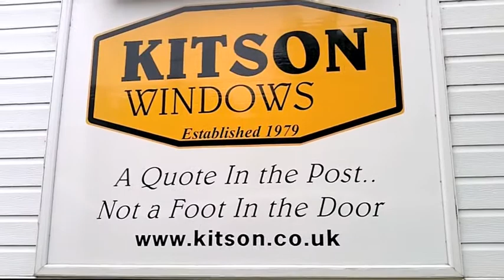Kitson Trade Windows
From the point of view of the trade customer or specifier, the best profile system can sometimes be let down by the standards of the fabricator.

Kitson Windows is the type of company that is difficult to find these days in any industry, let alone ours. It offers the stability of being established since 1979, operates under family ownership affording long term investment strategies free from shareholder pressure - yet still embraces all proven advancements in materials, production technology, IT and staff training.

When you couple these factors with the company's policy of Absolute Customer
Service, it becomes more apparent why we have been, and intend to remain,
so successful.

Decades of experience in the manufacture and installation of PVCu products has refined our specifying and production systems that guarantee the ultimate in manufacturing quality. These are not just ideals - they have been embedded into the company's operating procedures and are regularly and independently checked, enabling Kitson Windows to hold not only BEN ISO 9001 but also BSEN ISO 14001 for Quality and Environmental Procedures right from design through to project completion.

It is these quality standards, experience and care that enable Kitson Windows to tackle the most complex specified project or to supply frames to a small trade customer with absolute confidence.